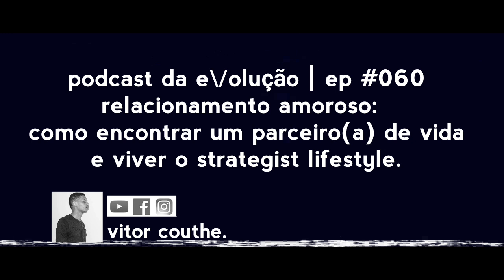relacionamento amoroso: como encontrar um parceiro(a) pra vida e viver o strategist lifestyle.